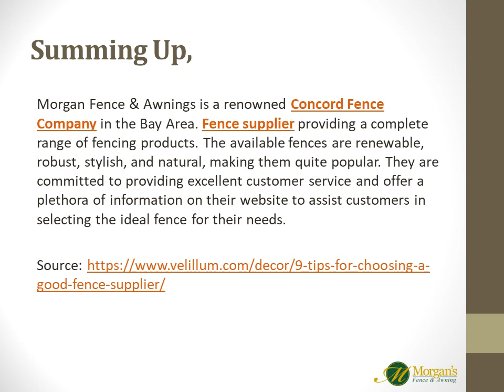9 Tips for choosing a Good Fence Supplier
Sometimes the fencing alternatives offered don’t exactly match your needs or expectations; perhaps you want a higher design, broader slats, or something altogether different, which is why custom fences are a good option.